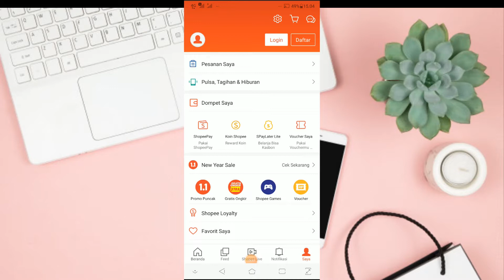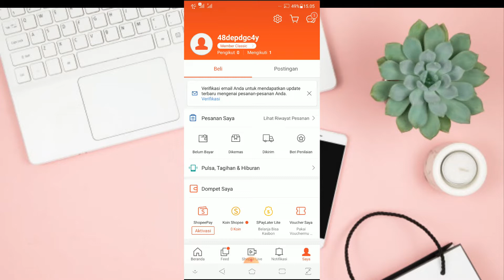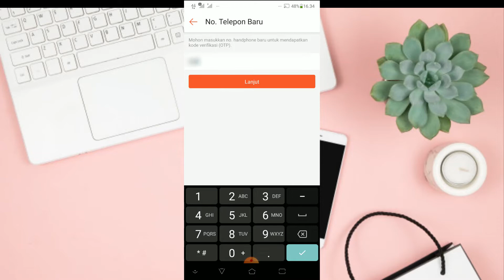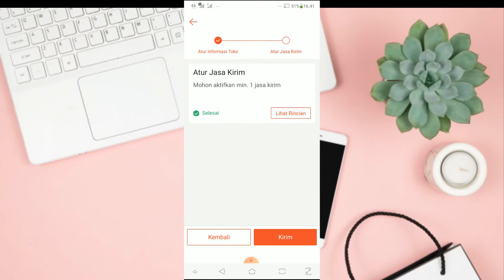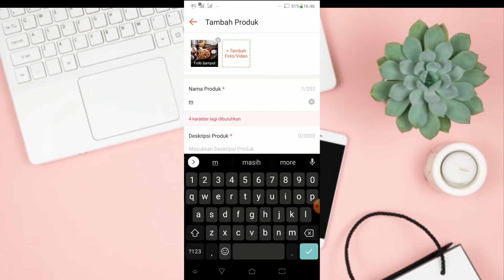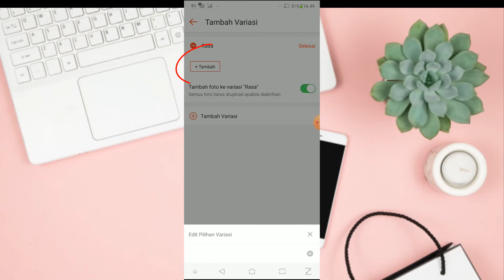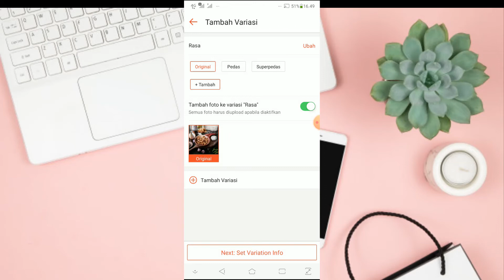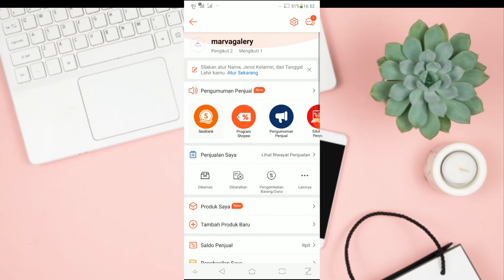CARA JUALAN /BUKA TOKO DI SHOPEE TERBARU 2022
cara buka toko di shopee pakai HP
cara buka toko dishopee telengkap 2022
TUTORIAL buka toko di shopee terbaru 2022
cara membuat toko dishopee
cara jualan dishopee terlengkap terbaru 2022
cara jualan dishopee modal hp doang
cara jualan di shopee tanpa modal bisa dapat omzet puluhan juta
cara membuat akun shopee untuk jualan online terlengkap 2022
cara buat akun shopee untuk jualan
cara buat toko dishopee paling mudah dan lengkap
cara isi profil di shopee
cara upload produk di shopee
cara mencairkan dana ke shopee pay kita
cara pasang iklan di shopee
cara pasang iklan gratis di shopee
cara berjualan di shopee agar sukses
cara jualan di shopee agar omzet banyak dan ramai pengunjung
cara sukses jualan di shopee tanpa modal
cara sukses jualan si di shopee tanpa iklan berbayar
cara sukses jualan di shopee tanpa iklan
cara beriklan di shopee
cara buat toko di shopee pakai hp
cara buat toko di shopee menggunakan hp
TUTORIAL BUKA TOKO DI SHOPEE TERLENGKAP | CARA MEMBUAT TOKO DI SHOPEE PAKAI HP | CARA JUALAN DISHOPE
8 TIPS MEMULAI BISNIS ONLINE UNTUK PEMULA TERBARU 2021 , MODAL 0 RUPIAH OMZET BISA PULUHAN JUTA
Tips bisnis untuk pemula
Tips memulai bisnis online untuk pemula terbaru 2022
Cara sukses jualan online untuk pemula
Cara sukses bisnis online untuk pemula tanpa modal atau modal 0 Rupiah omzet bisa puluhan juta
Cara sukses bisnis online untuk pemula
Sebelum memulai bisnis online kalian wajib lakukan hal ini
Apa yang harus dilakukan sebelum memulai bisnis online biar untung dan sukses
Cara mudah dan sukses bisnis online untuk pemula 2022
Berbisnis online tanpa modal untuk pemula
Cara cerdas bisnis online tanpa modal dan untung hingga puluhan juta rupiah
supplier tangan pertama baju dari tanah abang
toko baju murah dari tanah abang
belanja dari tanah abang nggak perlu ke jakarta lagi cukup pakai hp aja dan by online
tips belanja di tanah abang
tips belanja di metro tanah abang
cara belanja murah dari tanah abang jakarta
rekomendasi supplier untuk baju lebaran
supplier baju lebaran
jual baju lebaran murah
cara laris jualan online dari tanah abang
rekomendasi supplier tangan pertama dari pusatnya
rekomendasi perabot rumah tangga atau home decor
REKOMENDASI SUPPLIER TANGAN PERTAMA TERBESAR MURAH UNTUK DROPSHIPER |
Bisnis online Dropship anti gagal dengan cara ini..!! Coba dulu cara ini & terapkan biar banjir orderan tiap hari perabot rumah tangga atau home decor
cara sukses bisnis online Dropship dengan jualan perabot rumah tangga atau home decor
tips sukses bisnis online Dropship perabot rumah tangga atau home decor
cara sukses Dropship dengan perabot rumah tangga atau home decor
cara mengatasi masalah dropship dengan jualan baju murah supplier tangan pertama
kendala bisnis sampai gulung tikar dan cara mengatasinya
cara dropship di lazada
cara dropship di bukalapak
supplier baju wanita murah
cara jualan di Tokopedia
cara jualan di lazada
cara jualan di Bukalapak